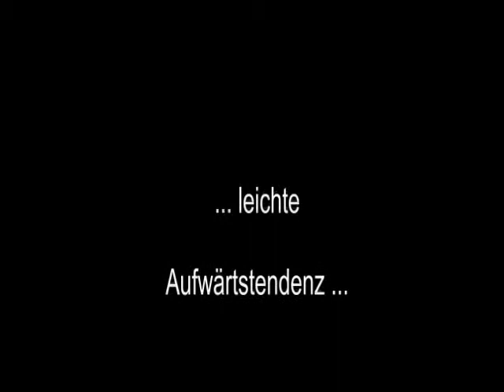Raw Benchpress - Walter Kurda - 2013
... eigentlich sollten ja - unmotiviert - 200 kg gedrückt werden. Dann eben in einer Woche ...